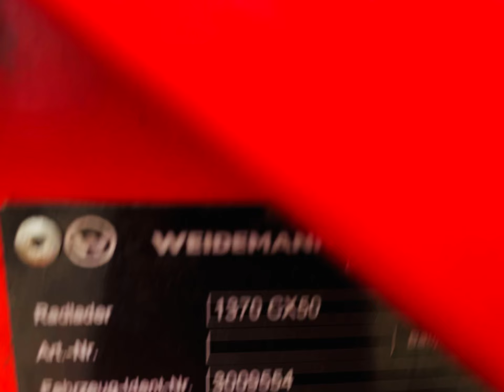MINIŁADOWARKA WEIDEMANN 1370 cx50, 2011 rok, 2780kg wagi, na sprzedaż/for sale,prezentacja *PESTROL*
Weidemann 1370 cx50 z 2011 roku na sprzedaż. Sprzęt gotowy do dalszej pracy.